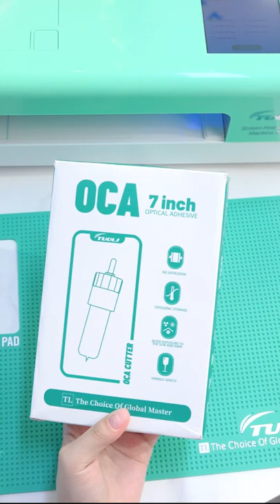TuoLi TL-518 LCD Screen OCA Film Cutter Machine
This is the TuoLi Extreme Edition Film Cutting Machine . Except the function of the hydrogel machine , it also can cut the OCA film for the glass . It can reduce the OCA film stock pressure for the phone repairing shops . This is a very nice machine for the mobile store and phone repairing shops .